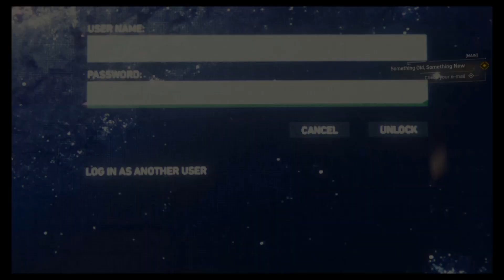Marvels Spider-Man Gameplay/Walkthrough Part 2 - Advanced Suit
LINK TO THE DISCORD BELOW!!

Marvels Spider-Man Gameplay/Walkthrough Series Will Include A Full Walkthrough Of The Main Game And All Of The DLC. After The Campaign Is Completed I Will Upload The Gameplay/Walkthrough For All Of The DLC As Well As All Of The Side Missions And Me Getting 100% On The Game.